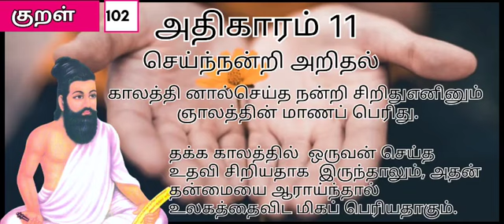திருக்குறள் குறள்102 திருவள்ளுவர் அதிகாரம்11 செய்ந்நன்றிஅறிதல்